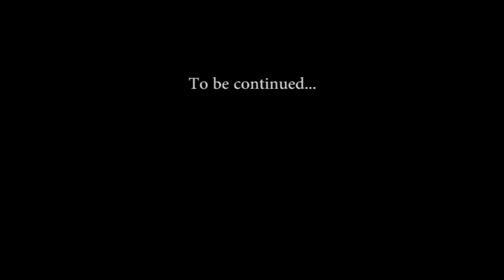Padmasri Dr. Kameswar Brahma.His life and part 1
@ Dr Ajit Boro. Interview with Padmasri Dr. Kameswar Brahma , Hon'ble Ex-President of Bodo Sahitya Sabha, President , Governing Body of Gossaigaon B.ED. College, Academician, Educationist, Renowned Litterateur and Social worker , about his life and works contributed towards the development of language, literature and education of Bodo community in particular and society as a whole. Interview was taken by Dr. Ajit Boro on 11th June 2020 at his owm home situated at Gossaigaon ,Kokrajhar.